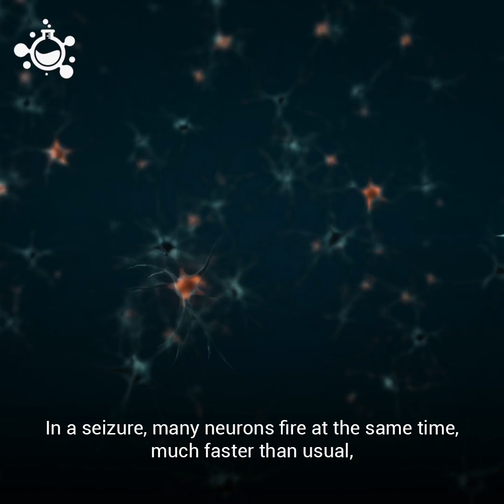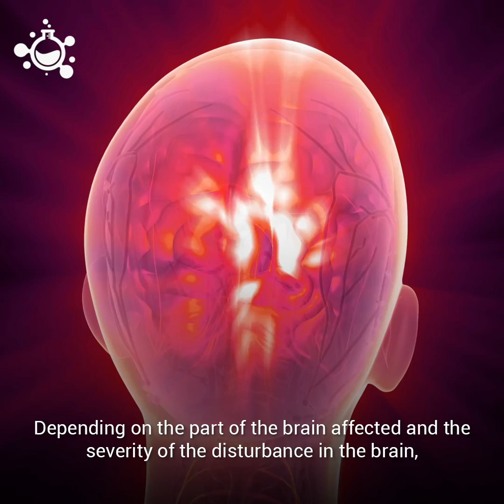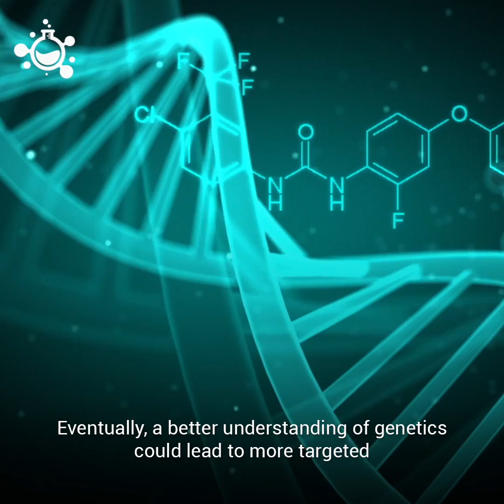Latest Treatment Options for Epilepsy